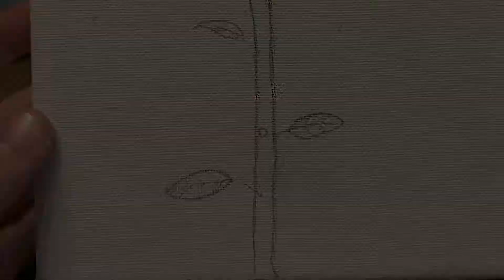Acrylic Painting: “Chakra Eye” 5x5 👁✨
hi crystal loves! this is a super random video that i was recording for my instagram @laneyfairy00 & @delaneyexpressionalart & i wanted to put it on YouTube! tbh i’m thinking of getting this as a tattoo but shaded w some dot detailing, i love how it turned out! i haven’t had a lot of time for art lately & i did so much yesterday & today which felt very good ✨

KEEP UP WITH MY LIFE & MY ART

if you or a loved one is struggling❤️
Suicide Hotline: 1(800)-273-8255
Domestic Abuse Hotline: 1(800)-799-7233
Crisis Text Line: 741-741
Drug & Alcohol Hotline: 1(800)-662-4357